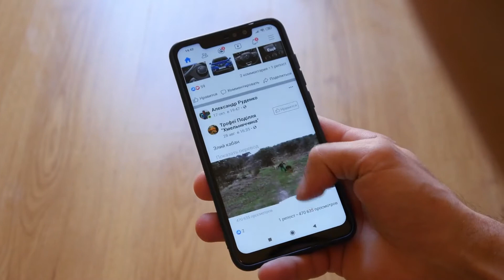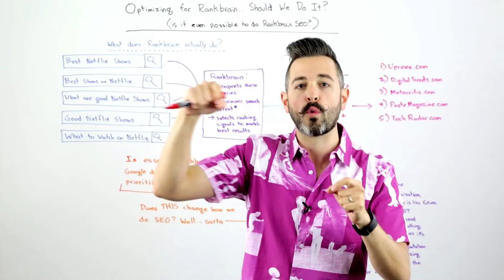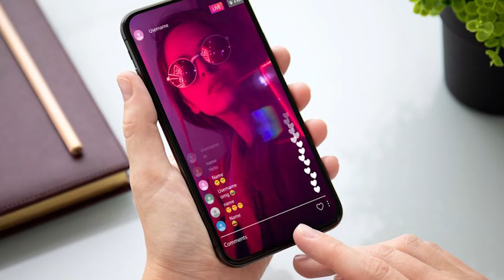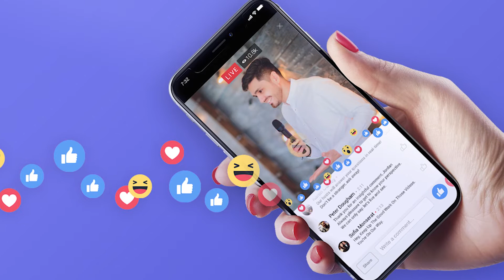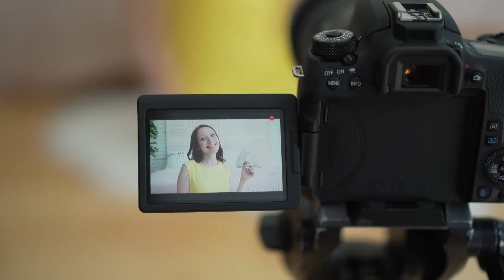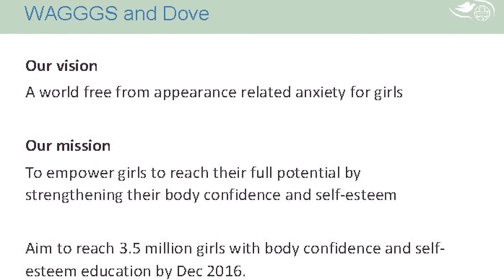Top 5 Video Marketing Examples From Companies Doing It Right.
Live Hive is a channel that helps Small to Medium-Sized Enterprises (SMEs) utilize branded games to maximize their sales and marketing efforts.

In the last decade, we saw marketing experts learning and finding new ways to market different products and services on multiple platforms available. While video ads have been on television for so long, marketing them on digital platforms is a totally different ball game. Some companies even create different videos customized as per the platform. Here we bring you a list of 5 best video marketing examples from companies that got it right.

Chapters:
00:00 Introduction
00:56 Thought leadership videos
01:41 Culture videos
02:40 Live videos
04:06 Demo videos
05:00 Emotional videos

Our channel features discussions of the SMEs competing with multinationals that aim to serve low-cost but high-engagement Pay Per Click (PPC) and Cost Per Acquisition (CPA). Live Hive will feature videos on business and product development to give better insights on products and services for our viewers. We will show you videos that will challenge traditional PPC and CPA marketing.

These videos will help you attract and retain audiences through sticky-white label games that result in lead generation. This is one of the unique ways to reach customers, through B2B Marketing by using the benefits of gamification. We will provide you videos on how to execute the power of word of mouth to reach customers but we also believe that there will be less talk by providing good content marketing, digital marketing, and email marketing. We understand that we need a higher ROI from the amount we are spending on Digital Marketing Agency and Social Media Marketing Agency that is why we will feature videos that will show you the estimated increase in Compounded Annual Growth Rate (CAGR) through 2025.

Additionally, Live Hive will feature the benefits of seamless plugins and links for social, website, cart, and email by collaborating with a chatbot agency.

We invite you to join our business-savvy community and interact with us by commenting on your thoughts on our discussion videos and providing your insights.

Check out these discussions on our channel compiled by entrepreneurs for aspiring entrepreneurs.